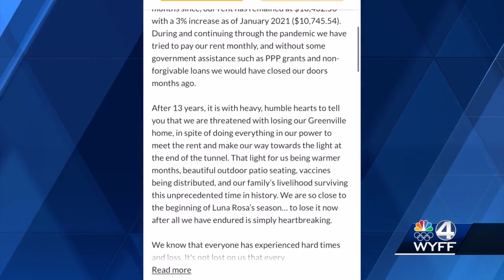Struggling downtown Greenville restaurant starts GoFundMe due to pandemic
A downtown Greenville restaurant that is struggling to pay the bills due to the COVID-19 pandemic has started a GoFundMe and is asking for the community's support.